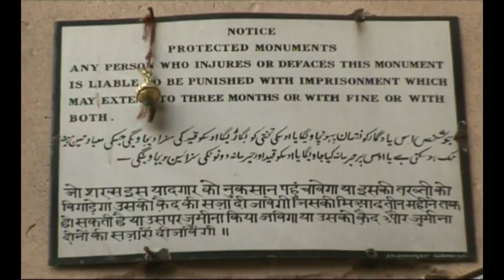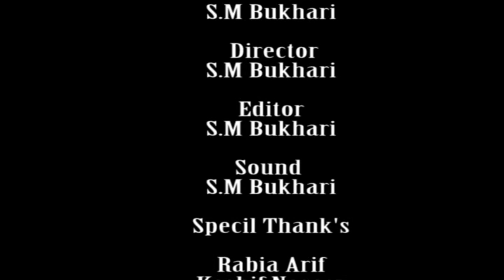Tarikhi Virsa Chuburji